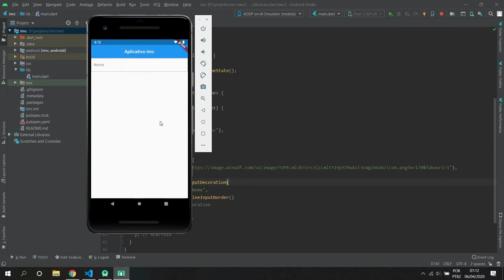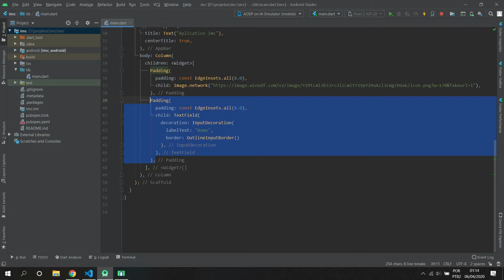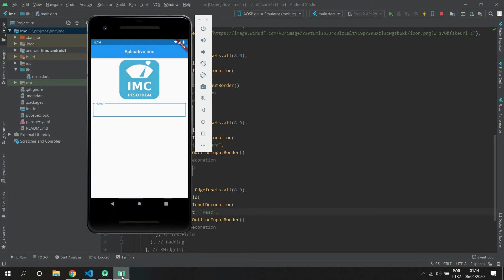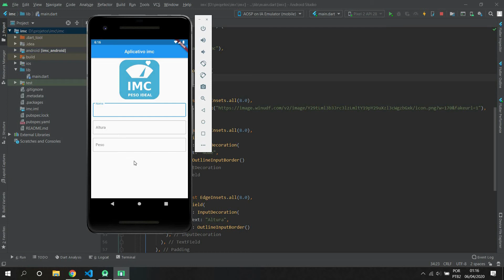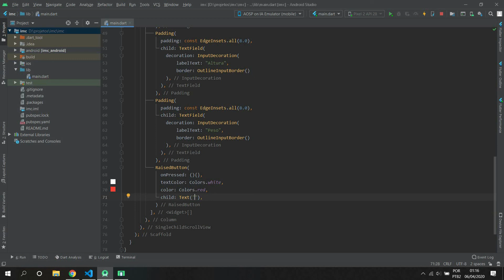Flutter 04 - Módulo 1 - Finalizando a construção do layout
Nesse curso de Flutter você vai aprender na prática a como criar aplicativos. Durante o curso, você vai ver passo a passo como usar com Flutter e a linguagem Dart pra construção de diversos aplicativos.
Cada módulo mostra passo a passo como criar um aplicativo, aumentando a complexidade dos aplicativos criados a cada novo módulo.